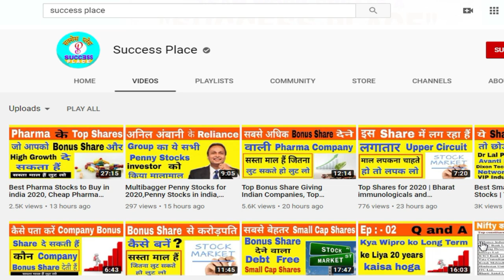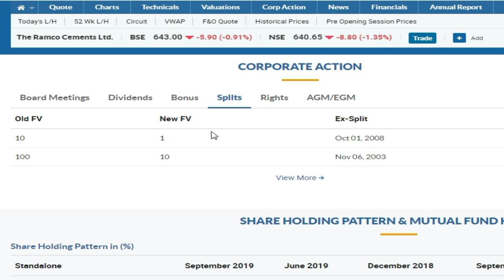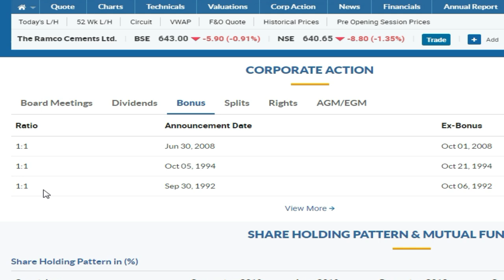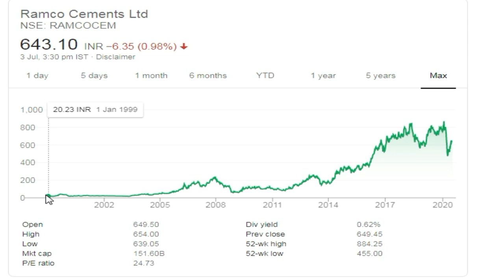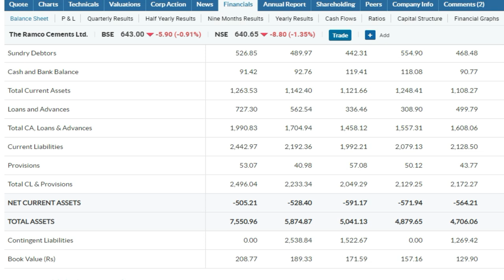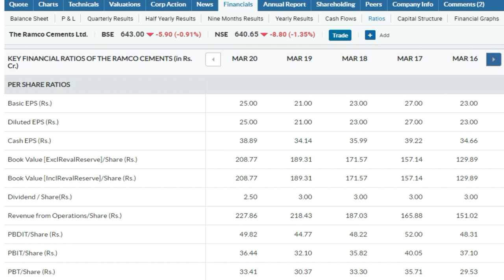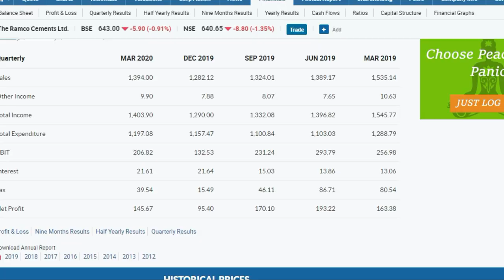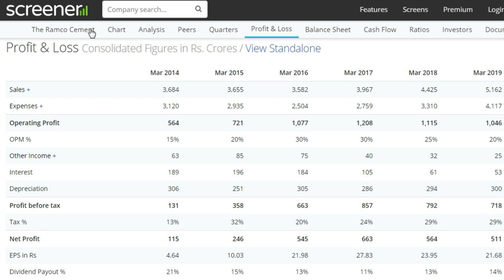Top Bonus Share giving indian Companies |best bonus giving stocks in india | Success Place